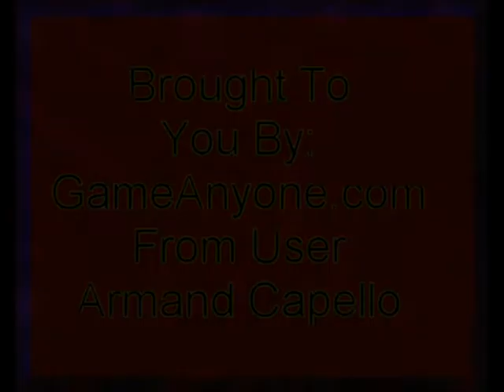Pokemon Trading Card Game Part 62 - Robert, Psychic Club Pt 1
Robert's ghost deck versus my psychic deck!